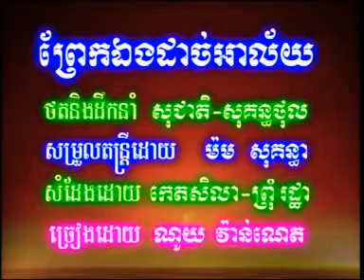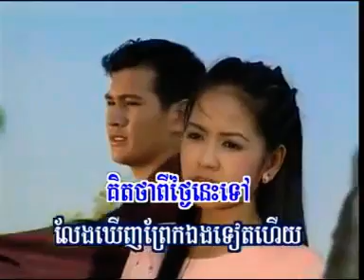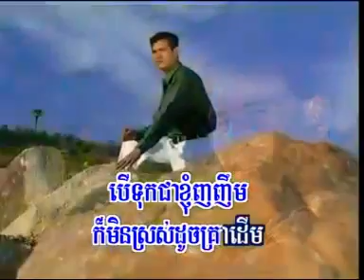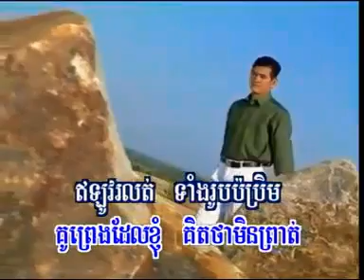ព្រែកឯងដាច់អាល័យ •ណូយ វ៉ាន់ណេត •Noy vanneth• My music